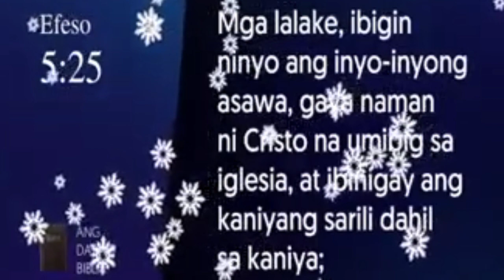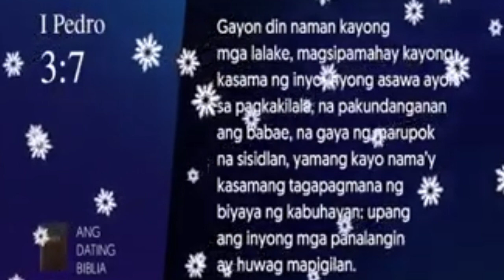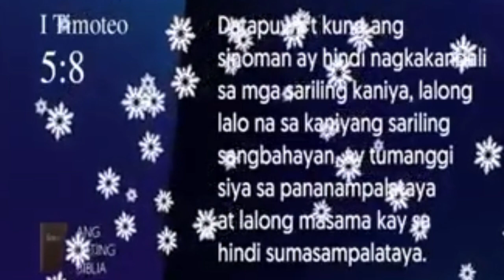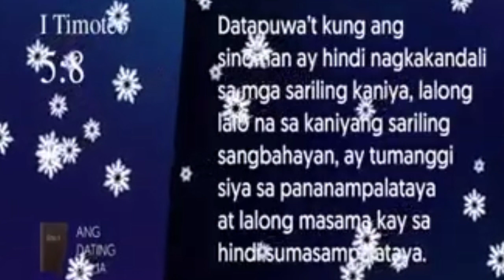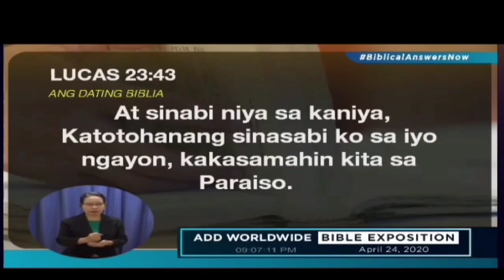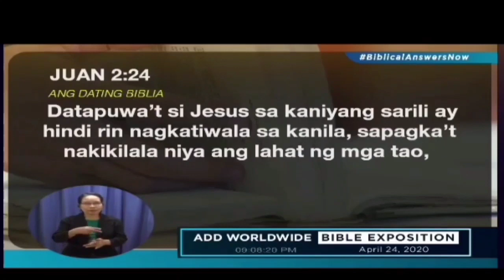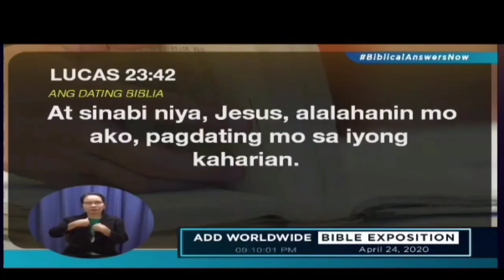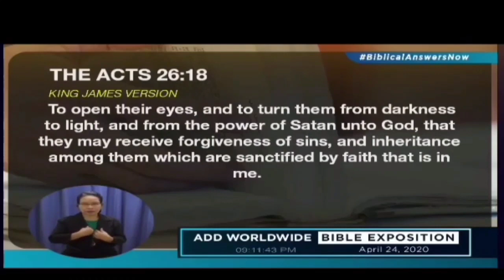PAALAALA SA MGA LALAKI NA MAY ASAWA AT TAONG MAKASALANAN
Courtesy of MCGI Channel
layon para I share sa lahat ang mga salita ng
Dios na Nakasulat sa BIBLIA sa pamamagitan ni Bro.Eli Soriano